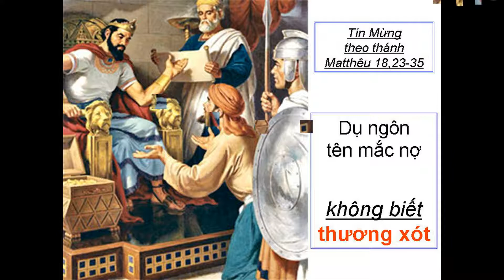Tin Mừng theo thánh Matthêu 18,23 35 DỤ NGÔN TÊN MẮC NỢ KHÔNG BIẾT THƯƠNG XÓT